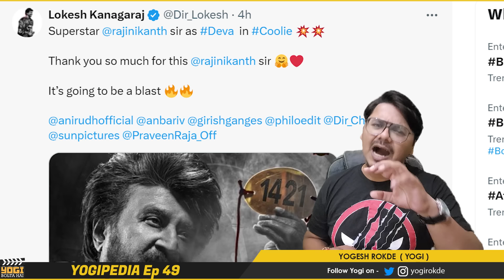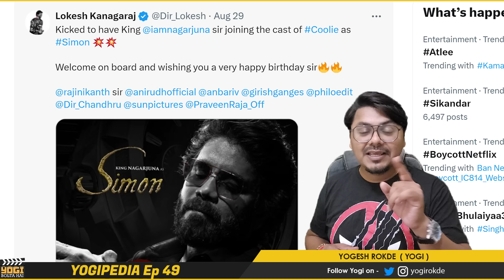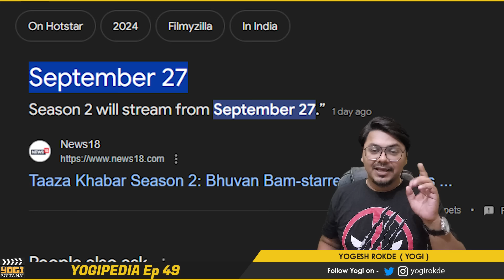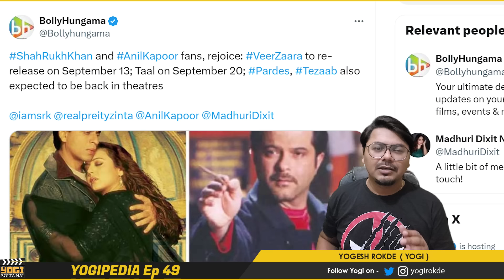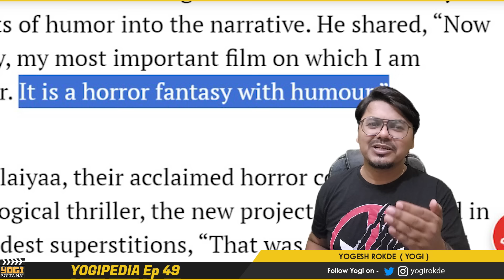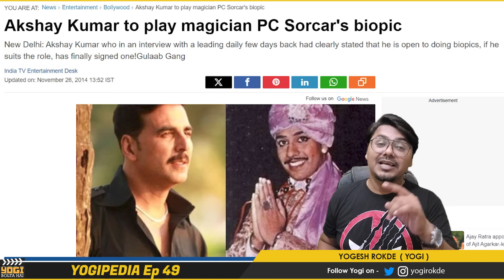Sab kuch EK SAATH aa Raha Hai 🤯| Yogipedia 49 | Yogi Bolta Hai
Salman Atlee Collab News
Coolie Movie Character Reveal
Coolie
Emergency Postponed
Emergency
Mirzapur Season 3 Bonus Episode
Mirzapur Season 3
Mirzapur
Bhool Bhulaiyaa 3
Bhool Bhulaiyaa
Taaza Khabar
Taaza Khabar Season 2
Taaza Khabar 2
Agatha All Along
Tumbaad
Tumbaad Re Release
Veer Zaara
Veer Zaara Re Release
Pushpa 2
Billa Ranga Baasha
Yogipedia
Yogipedia by Yogi Bolta Hai

00:00 – Intro
00:11 – Salman Atlee Collab News
00:38 – Coolie Character Reveal
01:27 – Emergency Movie Postponed
02:08 – Mirzapur Season 3 Bonus Episode
02:41 – Bhool Bhulaiyaa Release Date
03:11 – Taaza Khabar Season 2 News
03:42 – Agatha All Along Release Date
03:50 – Tumbbad and Veer Zara re-releasing
04:19 – Pushpa 2 Digital Rights News
04:39 – Kichha Sudip New Movie
05:29 – Akshay Kumar and Priyadarshan Collab
06:20 – Outro